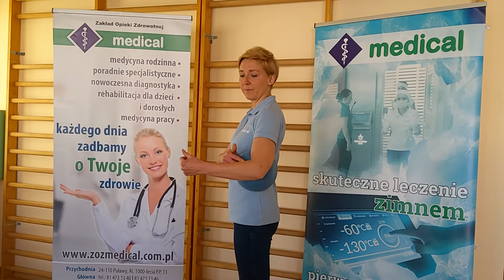Ćwiczenie 9 - napięcie izometryczne mięśni barku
Ćwiczenia izometryczne to gimnastyka siłowa, gdzie angażowane są mięśnie do pracy, dlatego pierwszym i podstawowym efektem jest ich wzmocnienie. Co więcej, stają się one elastyczne i odporne na rozciąganie.
Przeciwdziałają one zanikom mięśni, które są efektem długotrwałego unieruchomienia bądź choroby. Pobudzają metabolizm, wpływają na ukrwienie.

Metodyka wykonywania ćwiczeń izometrycznych:
 czynne napięcie mięśni powinno trwać około 5-6 sekund, po czym następuje 10-sekundowe rozluźnienie. Jedna seria ćwiczeń powinna zawierać po 10-20 napięć, każde ćwiczenie chory powinien powtórzyć 2-3 razy w ciągu dnia.
Ćwiczenia izometryczne należy wykonywać tak, aby nie powodować ruchu w stawie.
Należy pamiętać o oddechu podczas ćwiczeń – powinien być on spokojny i regularny.